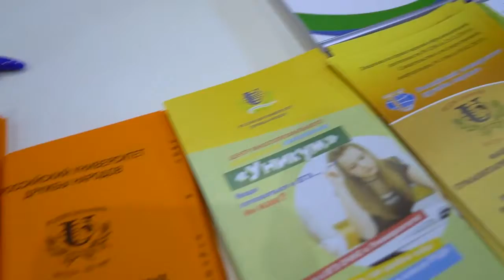РУДН принял участие в Московском международном салоне образования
Рядом со стендом Российского университета дружбы народов по традиции собралось много ребят, которые хотели поближе познакомиться с факультетами и направления самого интернационального ВУЗа страны. А представители каждого подразделения РУДН рассказали не только о научной и учебной деятельности университета, но и насыщенной студенческой жизни.